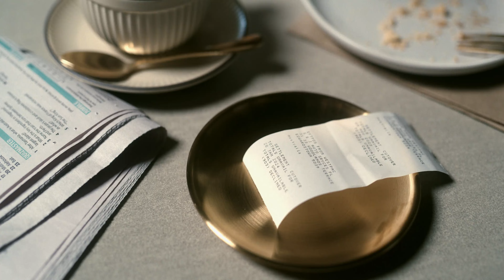Money, Paying, Bills, Cash 4K Stock Footage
Enjoy the beauty of Motion Background Graphics And Stock Video

All of this footage is available for use completely free* of charge, making it perfect for use in travel videos, documentaries, green screen backgrounds, tv screensaver, wall projections, vj loops, dj and so on.